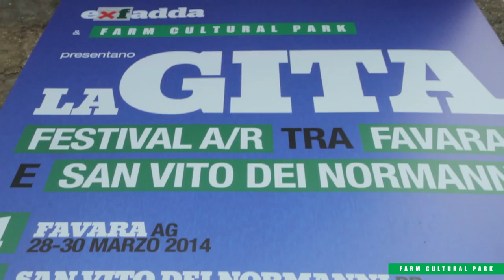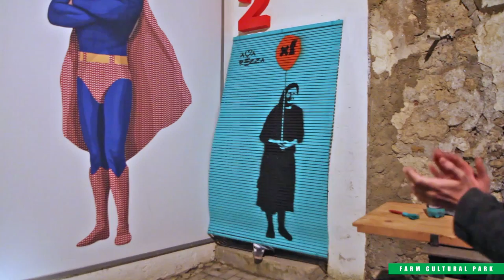La Gita - Farm & exFadda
Festival A/R tra Favara e San Vito dei Normanni

Favara 28/30 Marzo 2014

Cameraman: Giuseppe Guarneri e Gero Bellavia
Video Editing: Giuseppe Guarneri